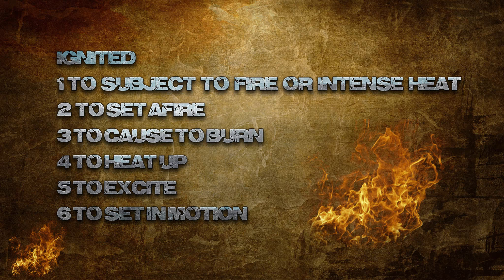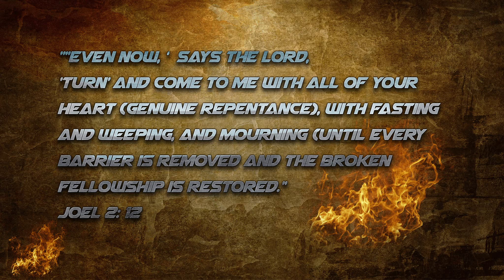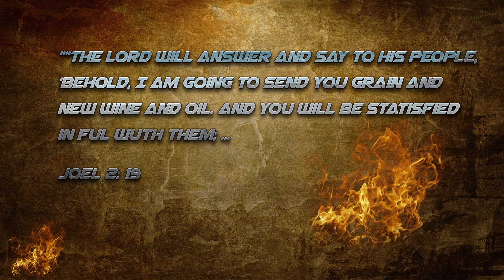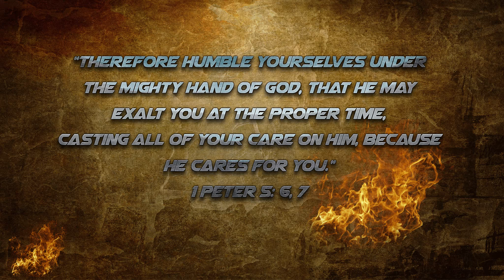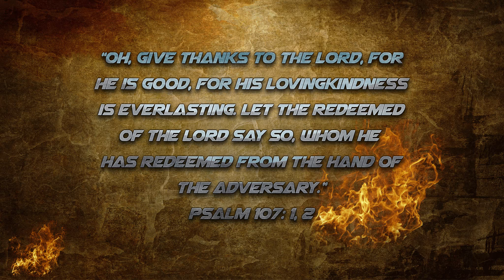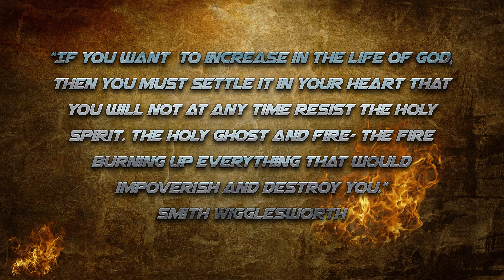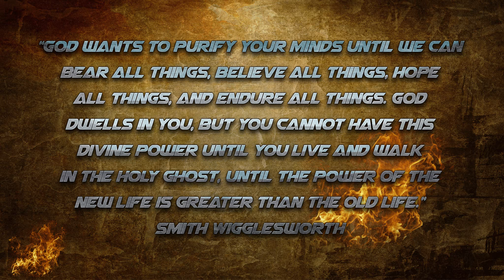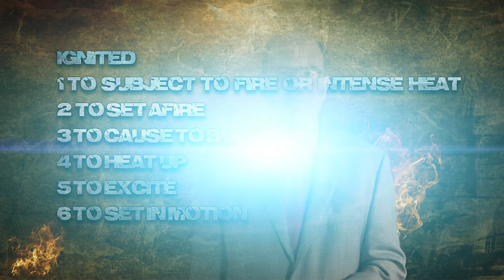Ignited For Jesus- The Lord Who Restores Us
Ignited for Jesus

Stirring believers to walk with a bold faith filled with the fire and power of the Holy Spirit, walking in the fullness of the new life, His power and the victory He won, as a witness that the world may know Jesus is Lord.
1) Subject to fire or intense heat
2) To set afire
3) To heat up or excite
4) To set in motion
5) To begin to glow
It is time for a bold faith filled with the fire of the Holy Spirit

 In this episode We will look at how the Lord wants to restore you as we begin to look at-

2) To Set Afire.

 (Joel 2 23-27; Psalm 40; Deuteronomy 28; Genesis 12)

The Lord wants to restore us you in every area of your life. Salvation is a complete package. He desires to restore us spirit, soul and body. He seeks to lift us up from the mire that we are in and place us on a Rock. Our lives are now to be built upon Him and hearing and doing His Word. He wants to put in us a new song. As we discover His mercy and tender compassion, it should so impact us that it causes a song to flow from our hearts. We are compelled to share it with others who are in bondage. The blesses of the Lord are so much more than we can imagine and He desires to bless us that we might be a blessings and a witness of His mercy. Our broken hearts and lives when placed on the altar are a precious sacrifice that He takes and demonstrates His glory and restoration power.

Please like our page to see more of our videos in the series and share
Also will you you join the challenge and pray daily for revival, an awakening, a reformation, and a transformation?

I ask you to like on our Facebook page if you are taking the challenge and share this. Let's get as many believers agreeing in prayer daily.

Also check out our resource center on revivals and the heroes of the past (God's Generals)

Warmest blessings
Robert Pears